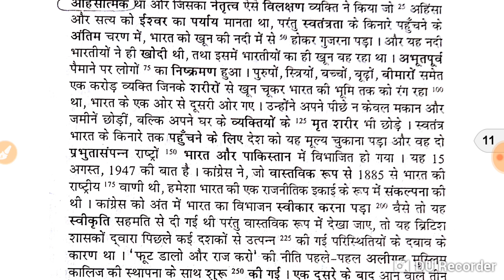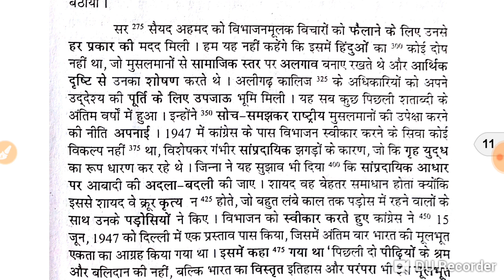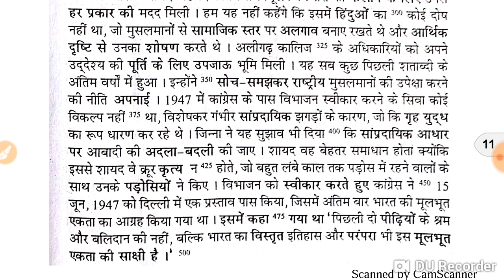Shorthand Dictation [Part 11] | 100+WPM